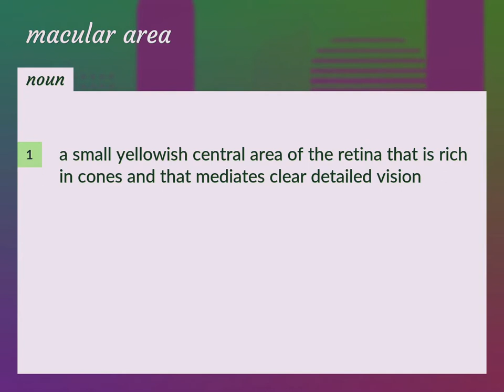Macular area | meaning of Macular area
What is MACULAR AREA meaning?